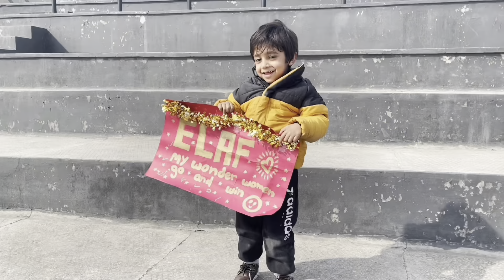Elaf’s sports day 🥇 🏃‍♀️ 🦋 🪑